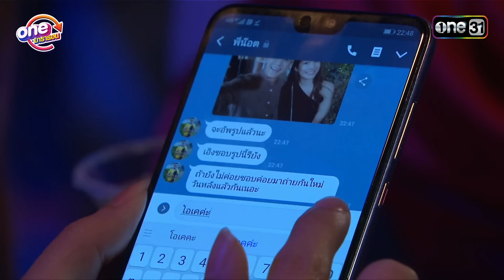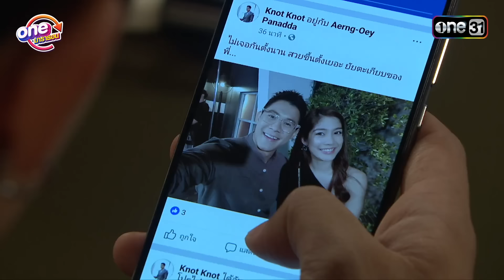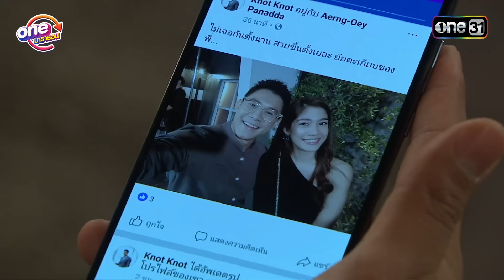"เสือชะนีเก้ง2019" EP1 - 3 ดูกันแบบยาวๆ | oneมาราธอน | one31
รับชมเสือชะนีเก้ง2019 EP 1 - 3
กว่าทศวรรษที่พวกเขา “แก๊ง 3 ทหารเสือ” เป็นเพื่อนกันมาซึ่งที่ผ่านมาพวกเขาได้พบเจอกับหลากหลายเรื่องราว ทั้งแสบ ทั้งแซ่บ ทั้งสุข ทั้งเศร้า แต่ปี 2020 นี้จะมีเรื่องปวดใจเรื่องใหม่เข้ามาอีกแล้ว จะเป็นเรื่องอะไร?